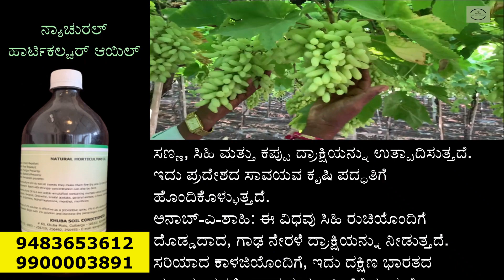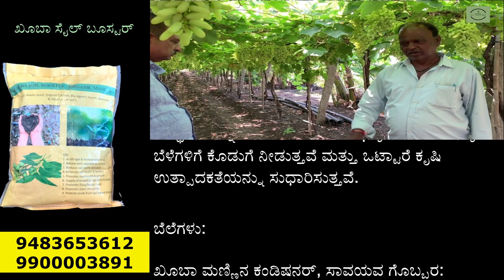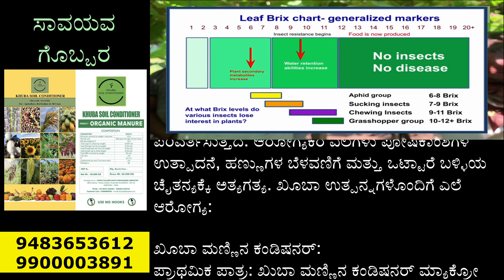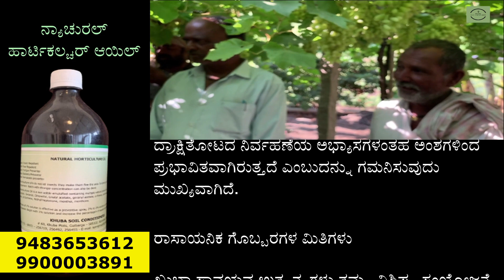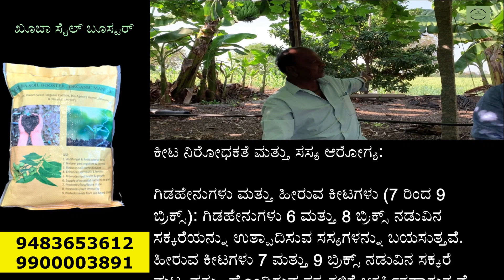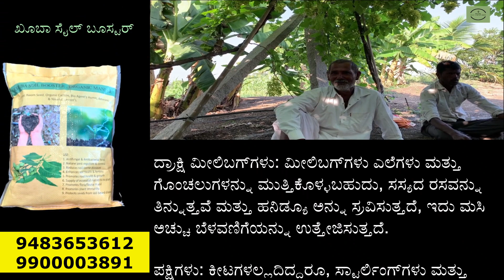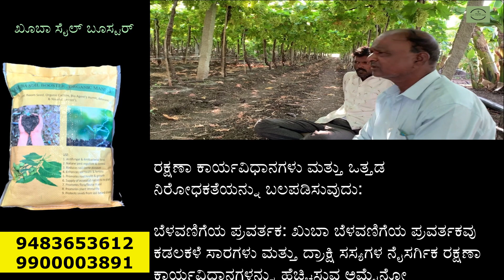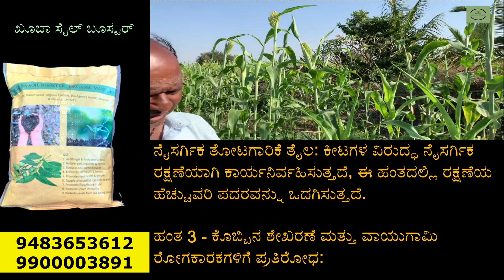ದ್ರಾಕ್ಷಿ ದ್ರಾಕ್ಷಿತೋಟ grapes vineyard अंगूर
PLEASE CALL OR WHATSAPP
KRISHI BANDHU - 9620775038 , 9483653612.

Krishi Bandhu
GST No : 29AKUPM1177A2ZX
No. 34/3, First Floor, Himanth Nilaya,
Next to Aanjeenaya Temple,
Herohalli, Bengaluru, Karnataka 560091